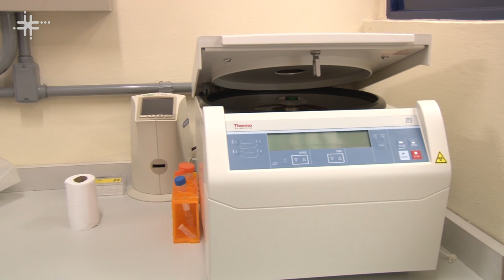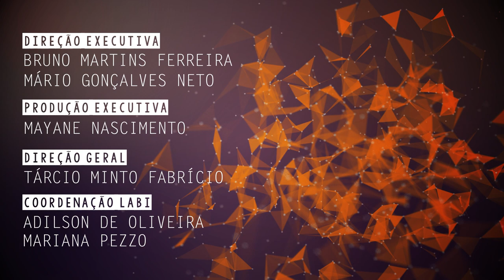Pesquisa da UFSCar desenvolve fármacos inorgânicos para viabilizar o tratamento do câncer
Alzir Azevedo Batista, professor do Departamento de Química da Universidade Federal de São Carlos (DQ - UFSCar), fala sobre sua pesquisa que tem como foco o desenvolvimento de fármacos inorgânicos contendo metais, como o rutênio e o cobre, para o tratamento do câncer.

CLICKCIÊNCIA